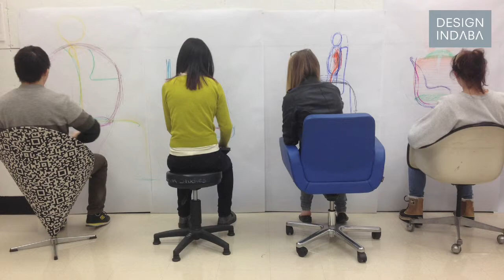Teshia Treuhaft on how a dancer helped her be a better designer (trailer)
At Design Indaba Conference 2014, recent graduate of Rhode Island School of Design Teshia Treuhauft spoke about how dance helped her to explore the bounds of seating design.

“There is something really intoxicating about the ability to bring something from a napkin sketch, to a sketch model, to a shop drawing to something that exists in real life,” Treuhaft says.

But she also talks about the challenges and opportunities that present themselves when a designer scales their project up from a sketch to a prototype.

These kinds of challenges led Treuhaft to rethink seating design. She collaborated with a classically trained dancer to get a better understanding of our physical relationship to seating. Treuhaft asked the dancer to respond to words such as "comfort" and "stress" with physical gestures. She observed the dancer's movements and designed chairs in response, so as to best accommodate the human body.

The project helped her rethink the way humans interact with chairs and redefine what a chair needs to be considered a chair.